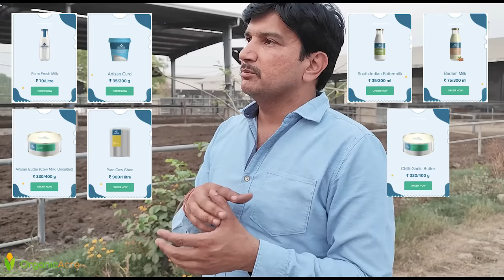Left MNC job to start High-Tech Dairy Farm || Jersy HF Cow farming business India 🇳🇿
Training and Workshop : Click on the link below to enroll in our Organic Farming Training and Workshops

👉 Learn Organic Farming: In this playlist you will learn about organic farming, how we developed our farm and how to grow organic vegetables along with various farming & natural practices we use to growing our crops successfully

👉 Tractor Information - Learn here how to drive tractor and how to use tractor for efficiently utilising your land.

 👉 Social Media Links - Instagram: Here I post interesting moments from farm and my life. Follow to get updated